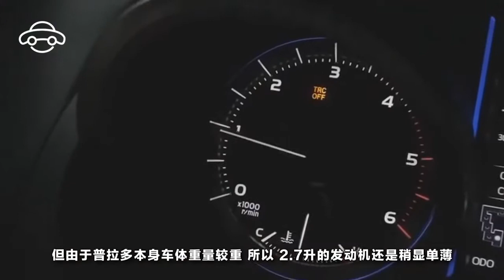【天下有車】人民的名義祁同偉座駕，公安廳長配車豐田霸道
還記得《人民的名義》中漢東省公安廳廳長祁同偉嗎？作為堂堂的公安廳廳長，其座駕也是非同壹般，而在電視劇《人民的名義》中就選擇了用豐田普拉多作為公安廳廳長的座駕。

實際上普拉多在外觀方面並沒有太多的時尚元素融入其中，它更註重的是其實用性。硬朗的線條，板正的車身以及規矩的設計，正如它的車名豐田霸道壹樣，給人以霸道的感覺。